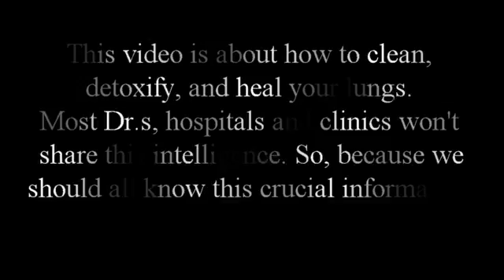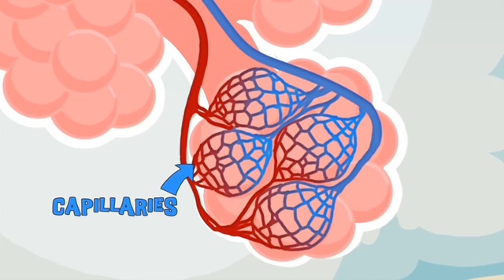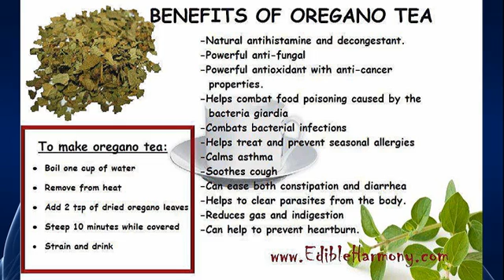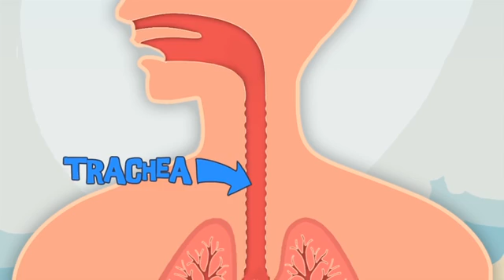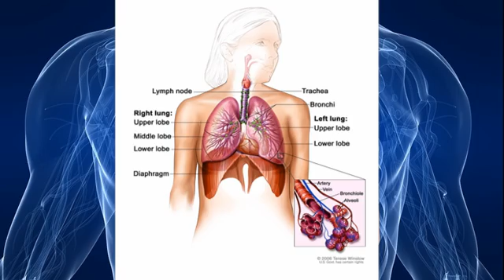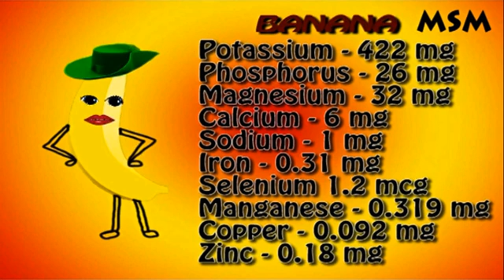Lung Therapy Galore: How To Detox, Clean & Heal Them!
We bre­athe in and out anywhere from 15 to 25 times per minute without even thinking about it. When you exercise, your breathing rate goes up -- again, without you thinking about it. You breathe so regularly that it is easy to take your lungs for granted. You can't even stop yourself from breathing if you try!

Your lungs are complex organs, but what they do is take a gas that your body needs to get rid of (carbon dioxide) and exchange it for a gas that your body can use (oxygen). The lungs are made of hundreds of thousands of branching tubes that end in tiny air sacs, or alveoli. There are over three hundred million of these tiny sacs in our lungs, offering roughly the surface area of a tennis court to keep up with the respiratory demands of the body.

Our lungs make up a large part of our immune system, to help filter pollutants and infection-causing microbes, and capture them with mucus in the lungs and shuttled upward by tiny cilia for us to cough out or swallow.  The lungs are remarkable, and should be cared for. You should know that if you smoke, smoking destroys the cilia that help remove infection and pollutants, which results in clogged airways.

Hot Links: If you're unable to click-on the link for suggested website referral, try copying and pasting it.

Video reporting, and editing: Otis Cue Pate

Thanks for stoppin'-by and for sharing our videos. We look forward to your return! This is our first vid of the year... All the best in 2017!